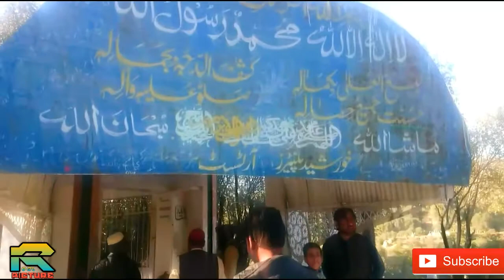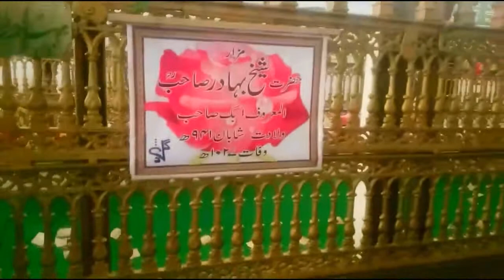Bahadar Baba Mazar 2020 | Real picture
Ye 2020 Bahadar baba ki pahli video he,